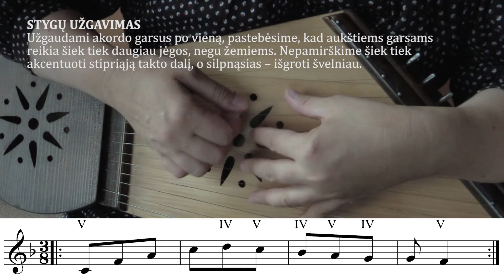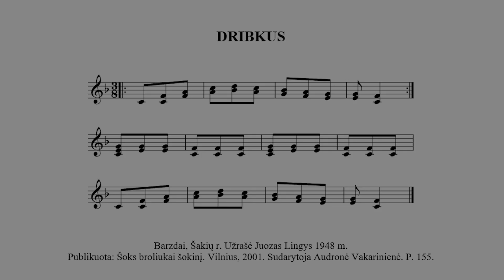Kankliavimo pamoka. Sūduvių šokis „Dribkus“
Pamokų ciklas „Skambinkime tradicinėmis kanklėmis“.
Sūduvių kankliavimo tradicija. Šokis „Dribkus“.
Parengė Laura Lukenskienė.
Finansavo Lietuvos kultūros taryba.

In this video: playing kanklės tradition of Sudovia region. Dance "Dribkus".
This video is a part of the course "Let's Play the Traditional Kankles". The techniques of playing Lithuanian traditional instrument kankles are presented in the course.
Prepared by Laura Lukenskienė.
Funded by Lithuanian Council for Culture.